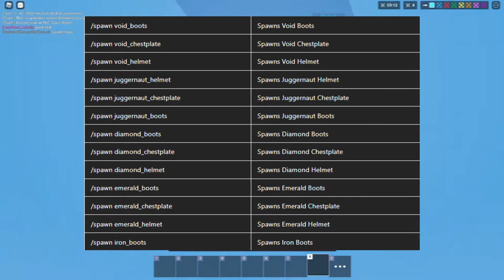Roblox Bedwars All Commands | All Commands In Roblox Bedwars Custom Match | Bedwars Commands List